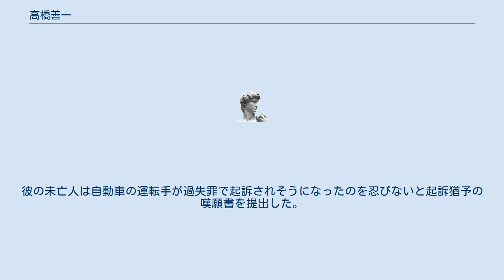高橋善一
高橋 善一（たかはし よしかず、1856年8月3日 - 1923年5月20日）は、日本の鉄道員。
名は「ぜんいち」と読まれることも多かった。
 日本の鉄道草創期に国有鉄道の職員となった「鉄道員の草分け」であり、現場の叩き上げ（本人に言わせれば「機関車の油さし」）から車掌を経て駅長に昇進。
鉄道省の成立後、66歳で没する直前まで50年にわたり鉄道職員として奉職する異例のキャリアを残した。
中年期から長年にわたり新橋駅駅長、さらに初代東京駅駅長を退職まで務め、マスコミにもたびたび登場する日本最高位の「名物駅長」として、当時の人々に広く知られた。
 日本の鉄道の父と言われる井上勝をはじめ、多くの要人にも知遇があり、皇族からも親しまれていた。
永年の皇族や外国の要人の送迎などを務めた功績で大正天皇、貞明皇后の写真を受けている。
 現在の福井県にあった河合家に生まれた後、三河国吉田城下（現在の愛知県豊橋市）の高橋家の養子となった。
 1923年5月20日、小石川で乗り合わせた自動車が神田上水に転落する事故に遭い早稲田病院に運ばれたが亡くなった。
彼の死を知り弔問には大隈重信侯爵、かつて彼を抜擢した井上勝の後を継いだ井上勝純子爵、森村市左衛門男爵、藤田平太郎男爵、吉田十一二代目東京駅長などが訪れた。
また葬儀には大正天皇、貞明皇后を筆頭に各宮家からの生花、九条道実、松方正義両公爵、大隈重信、森村市左衛門、日本相撲協会などから花輪が飾られた。
 東京都港区にある青松寺に墓地がある。
彼の未亡人は自動車の運転手が過失罪で起訴されそうになったのを忍びないと起訴猶予の嘆願書を提出した。